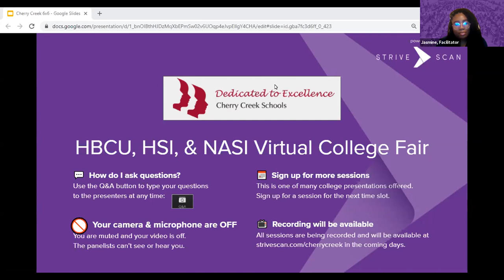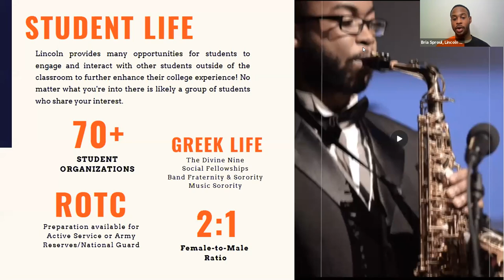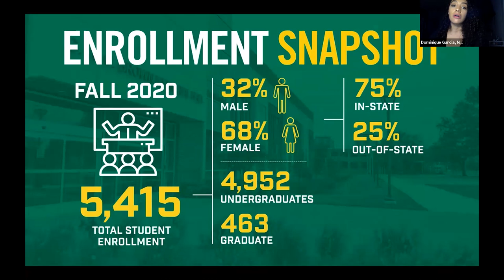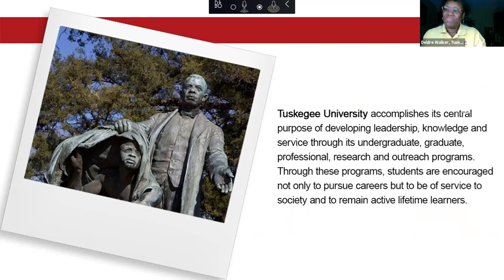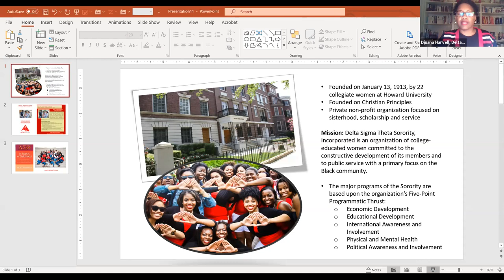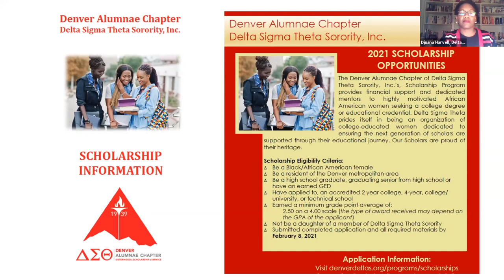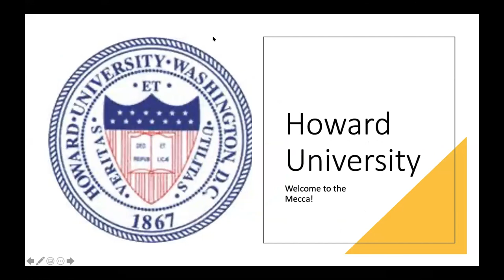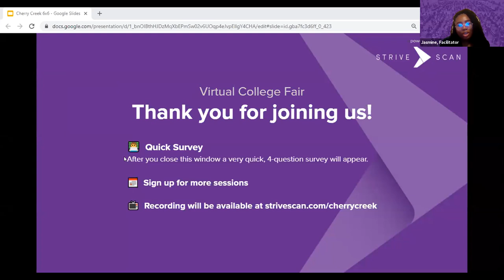Session A4 - HBCU, HSI, NASI Virtual College Fair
In this session, you will hear from the following institutions:

HOWARD UNIVERSITY
LINCOLN UNIVERSITY
NORFOLK STATE UNIVERSITY
TUSKEGEE UNIVERSITY
VIRGINIA STATE UNIVERSITY
FRATERNITIES/SORORITIES